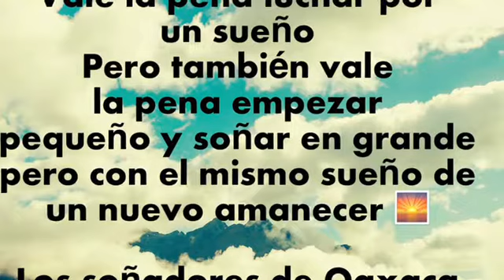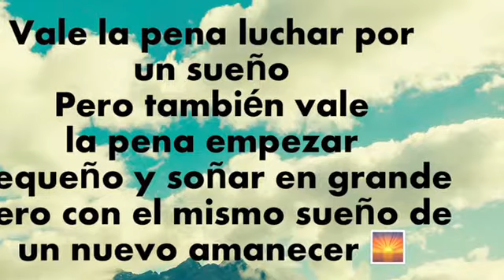La nostalgia del soñador 2018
Ricardo López